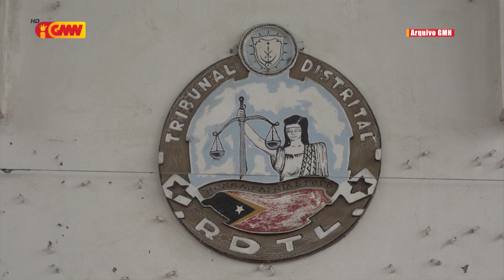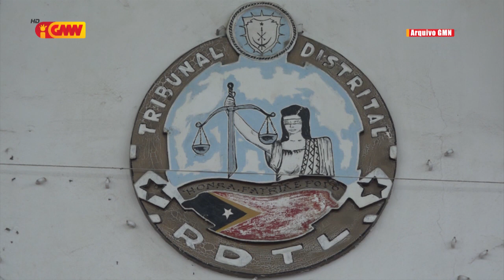Governu Presiza Produs Rekursu Umanu Iha Área Justisa